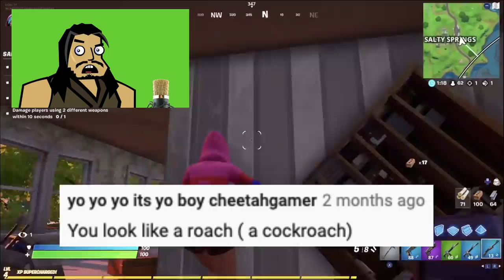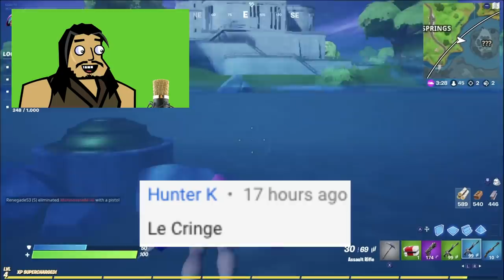SALTY SPRINGS & AGENCY HEIST | Roach Plays Fortnite (The Squad)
In this Fortnite animation, Roach reads YOUR comments while he takes another stab at getting a victory royale! Roach drops into Salty Springs, reads a few of his favorite comments from the Roaches, and then moves onto the Agency to steal from the spies. He travels to Lazy Lake to finish off a few more enemies, all while taking Q&A from his fans!

@austinjaycook on twitter and insta
84 Animation Studio Sdn Bhd